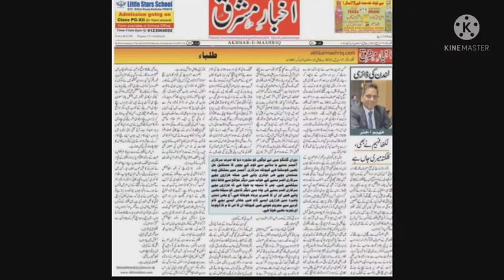18 April 2022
London ki Diary written by Fahim Akhter Akhbar e Mashriq kol 17/04 /2022
Presented by S M Rashid Ki Adabi Dunia